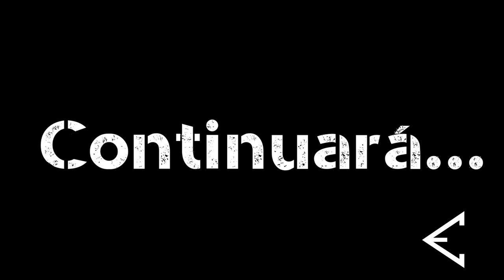MAKING OF Kevion [KEVION y ENEKO] 10/08/15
Making Of del día 10/08/15, después de esperar varios días por culpa  de la lluvia, volvemos a la carga, y esta vez con una toma falsa final.

Realizador: Xabier Larrondo
Sonido: Israel Rey
Jefe de producción: Jon Ander Romero
Ayudante de producción: Ander Gomez
Eléctricos: Jon Ander Romero, Ander Gomez
Script: Regina Baptista
Maquillaje: Alex Gubía
Making Of: Jon Ander Romero
Chofers: Xabier Larrondo, Israel Rey, Ander Gomez
Actores: Iraitz Sanchez, Aitor Garrido